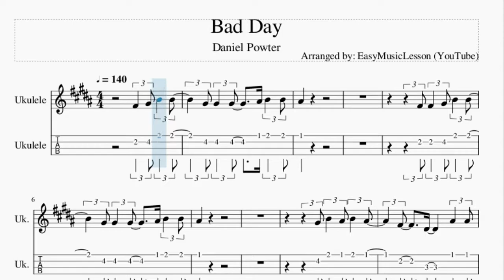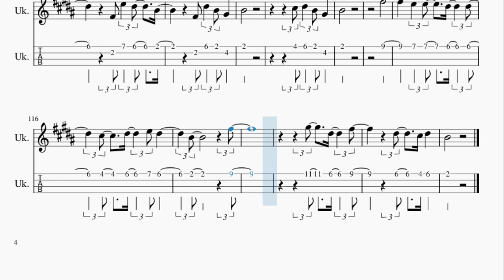Ukulele Tab: How to play Bad Day by Daniel Powter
Here is a sheet music/tab video on the song Bad Day by Daniel Powter on the ukulele. A ukulele tab arrangement which is transposed to notes that are easily played by ukulele, for the song Bad Day by Daniel Powter.

EasyMusicLesson2 teaches you to play the your favorite instrument, through well-arranged sheet music so that you too can learn how to play Bad Day by Daniel Powter on the ukulele as fast as you can. A ukulele tab with backing tracks to help your play the song better.

Chords of Ukulele arrangement:
Eb Maj   Ab Maj   Bb Maj   Bb Maj   Eb Maj   Ab Maj   Bb Maj
Bb Maj   C Min   G Min   Ab Maj   Eb Maj   F Min   F Min   Bb Maj
Bb Maj   Eb Maj   Ab Maj   Bb Maj   Bb Maj   Eb Maj   Ab Maj
Bb Maj   Bb Maj   C Min   G Min   Ab Maj   Eb Maj   F Min   F Min
Bb Maj   Bb Maj   Eb Maj   Ab Maj   F Min   Bb Maj   Eb Maj
Ab Maj   F Min   Bb Maj   C Min   G Min   Ab Maj   Eb Maj   F Min
F Min   F Min   F Min   Gb Maj   Gb Maj   B Maj   B Maj   Gb Maj
Gb Maj   B Maj   B Maj   Bb Sus 4   Bb Sus 4   Bb Maj   Bb Maj
Bb Maj   Eb Maj   Ab Maj   F Min   Bb Maj   Eb Maj   Ab Maj
F Min   Bb Maj   C Min   B Maj   Eb Maj   F Maj   Ab Maj   Bb Maj
Eb Maj   Ab Maj   F Min   Bb Maj   Eb Maj   Ab Maj   F Min

Melody notes of Ukulele:
Bb4 C5 Eb5 Eb5
C5 C5 C5   D5 Eb5 Eb5
D5
Bb4 Bb4 C5 Eb5 Eb5
D5
C5 Eb5 D5 Eb5 D5
Bb4   G4   D5 D5
C5   Ab4 C5 Bb4 C5 Bb4
Eb4   Eb4   G4 G4
F4   F4 F4 G4   Ab4
Bb4   C5   Eb5 F5
D5
D5
Bb4 Bb4 Bb4 G5 Bb5 F5
Eb5   Bb4 G5 Bb5 F5
Eb5   C5 Bb4 G5 Ab5 G5 G5
F5   Bb4 G5 Bb5 F5
Eb5   Eb5 G5 Bb5 F5 Eb5
Eb5 Eb5 G5 Ab5 G5 G5
Eb5   C5 Bb4 G5 Bb5 F5
Eb5 C5 Bb4
G5 G5 C5 C5
Eb5
Eb4 F4 G4 Ab4
Eb5
C5
Ab5 Bb4 G5 Bb4 F5 Eb5 D5 Eb5
D5   G5   D5 D5
C5   Bb4 C5 Bb4 C5 Bb4
G4   Eb5   G4 Ab4
F5
Bb4 G5 Bb5 F5
Eb5 C5 Bb4
Bb5
C6
G5   Bb5   G5
Gb5   Gb5 Eb5 Gb5   Eb5 Gb5
Gb5 Eb5 Gb5   Gb5   Eb5
Gb5   Gb5 Eb5 Gb5 Ab5   Bb5
Eb5
Gb5   Gb5   Gb5 Eb5   Gb5
Gb5 Gb5 Gb5   Gb5 Gb5 Eb5
Gb5   Gb5   Db6 Bb5   Gb5
Eb5   Gb5 Gb5 Ab5   F5
C5 C5 C5 C5 D5 Eb5 Eb5
D5
Eb5   Bb4 Ab4 G4
D5
G5   Bb4 G5 F5 Eb5
Gb5   Bb4 G5 F5 Eb5 G5
Bb4 Ab5 G5   Eb5
Bb4 G5 Eb5 C5
Eb5
F5 G5 Eb5 C5
Eb5
Bb5
Ab5 Ab5   G5   G5
F5   G5   Ab5 G5
Eb5       Bb5
Eb5